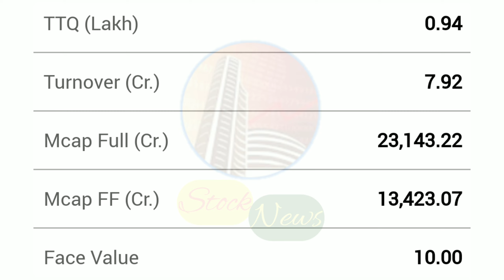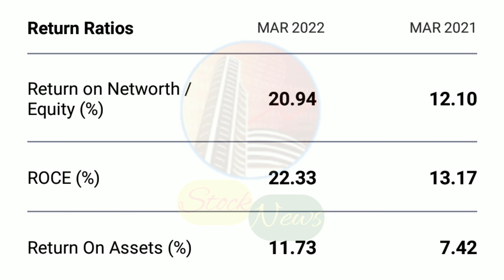KPIT TECHNOLOGIES LIMITED | EXPERT OPINION ON KPIT TECH | KPIT TECH TARGET | KPIT TECH SHARE